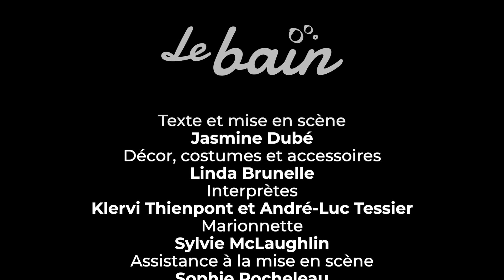Le bain - bande-annonce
Au retour d’une journée passée à éteindre des feux, Madame Pin-Pon se prépare à donner le bain à son petit porcelet de porcelaine, enfant courageux et fragile qui affronte des peurs grosses comme un camion et qui rêve de devenir pompier comme Pin-Pon. Petit ou grand, tout le monde prend son bain. Le bain marque un temps d’arrêt et ce lieu intime permet parfois la rencontre entre un enfant et son adulte. La tendresse émerge alors et trouve une bouée dans l’imaginaire.
Créée au Centre national des Arts à Ottawa en 1997, Le bain a été présenté plus de 600 fois en français et en anglais, sous le titre Bathtime, au Québec et au Canada.

Crédits :
Texte et mise en scène : Jasmine Dubé
Décor, costumes et accessoires : Linda Brunelle
Interprètes : Klervi Thienpont et André-Luc Tessier
Marionnette : Sylvie McLaughlin
Assistance à la mise en scène : Sophie Rocheleau
Éclairages : Mathieu Marcil
Maquillages : Angelo Barsetti
Régie : Gabriel Duquette, Léa Bussière
Crédit photos : Rolline Laporte
Année de création : 1997

theatreenfant